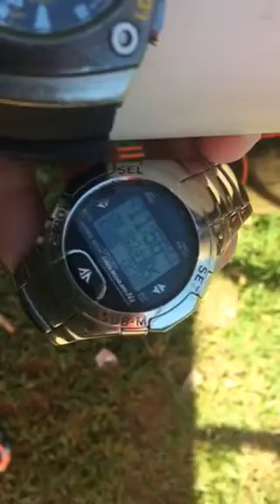Canalli Relogios : intervalo de superfície parte 2 diversos aqualand”s